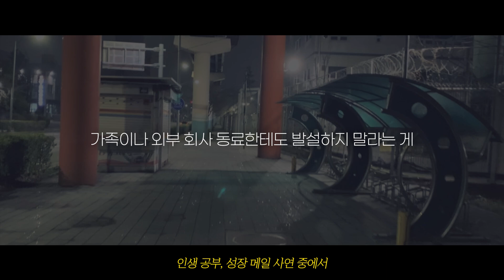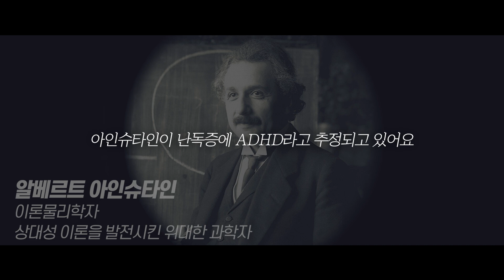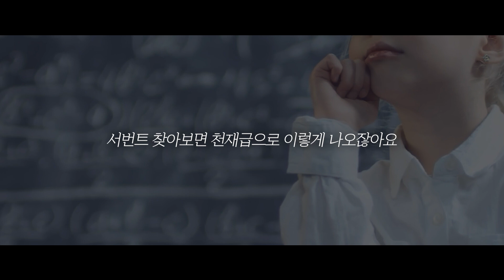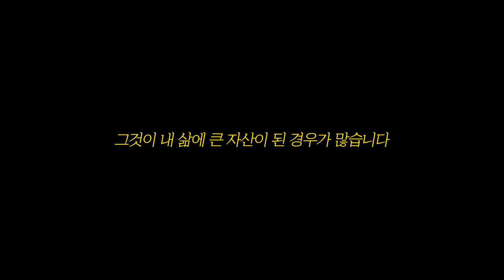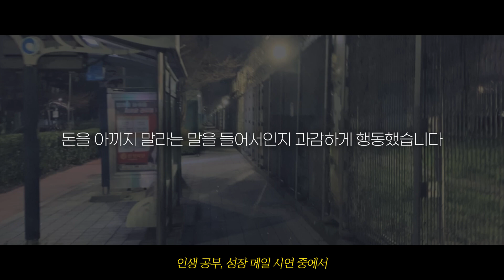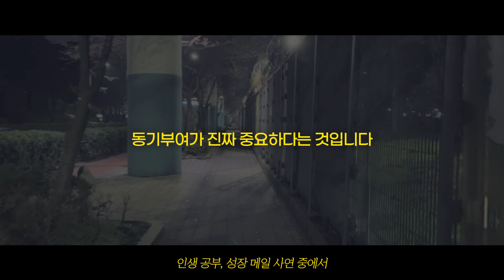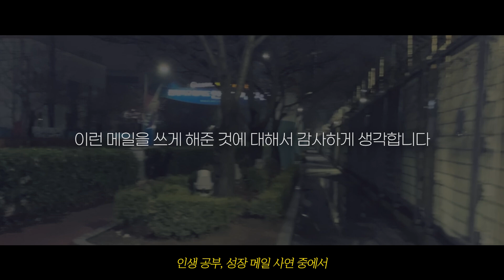넘어질 것인가 넘어설 것인가 [동기부여 영상]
내가 4개월 동안 180도 달라진 3가지 이유

썸네일 출처 : 영화_독전